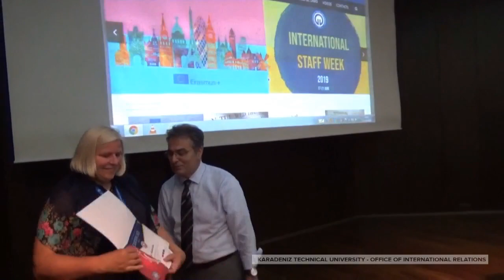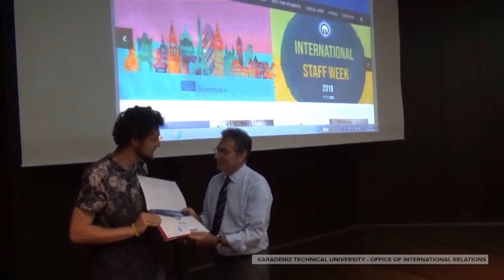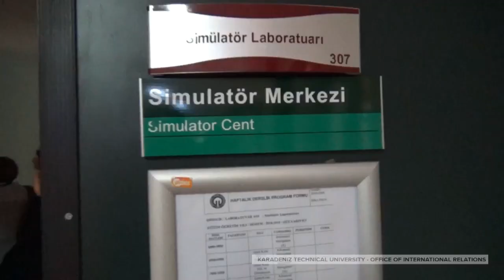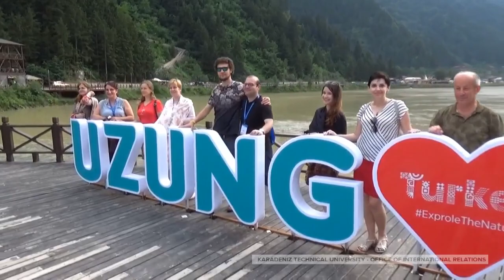KTU - Staff Week 2019 - Third Day Highlights